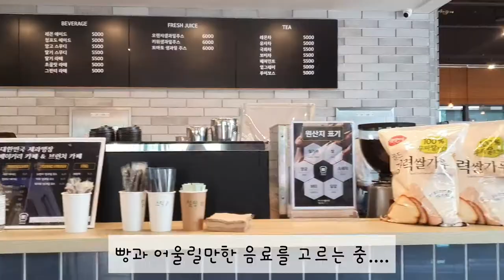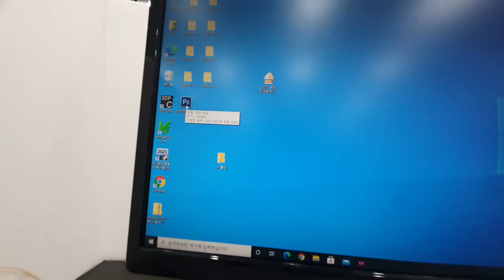| VLOG | 일상 브이로그 | 빵순이 | 빵준서 | 구르마 타기 | 두 자매 | 포토샵 (GTQ) | 보더콜리 | 반려인 브이로그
하루가 어떻게 지나가는지도 모르게 시간이 지나갔네요.
짧은 브이로그 올려봅니다.
현실판 자매들의 생활(?) 영상과 우리 라포(반려견)의 영상을 함께 담아봤어요^^
무수히 편집할 영상이 밀려 있지만.. 조금 조금씩 열심히 올려봅니다..